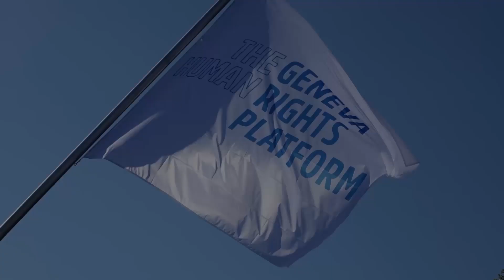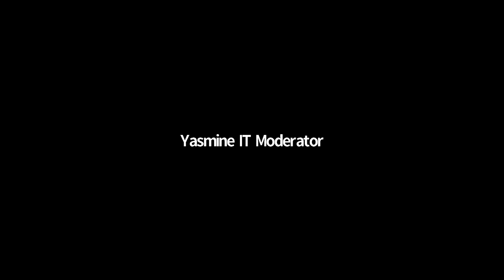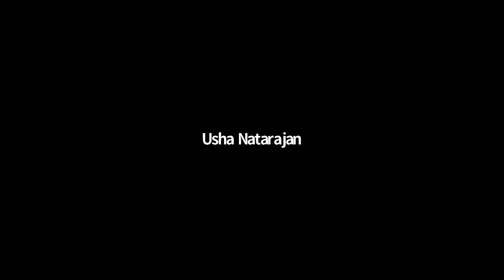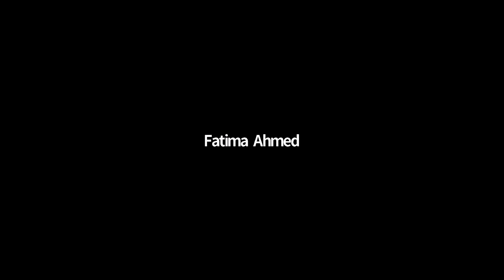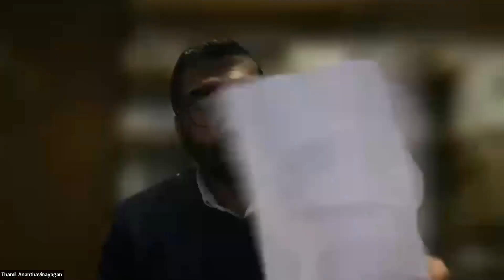Human Rights Conversations: Third World Approaches to International Law TWAIL and Human Rights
This Human Rights Conversation aims at sensitising Western-centric stakeholders – both academics and practitioners active in multilateral fora – to legitimate criticism coming from the Global South through the so-called TWAIL movement.